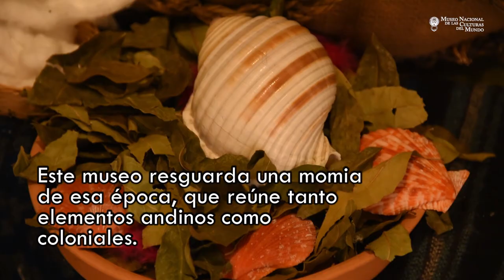Momia Inca - MNCM